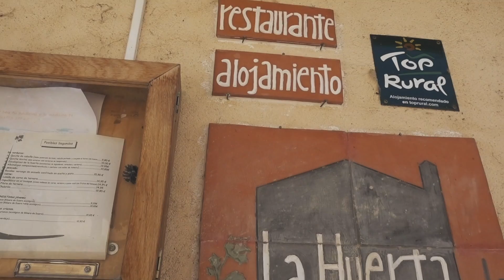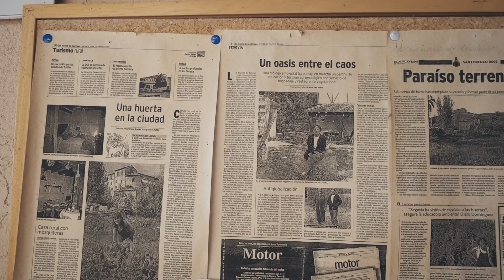Segovia, Spain | Roman Aqueduct, The Real Disney Castle and More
Segovia is the perfect day trip from Madrid with lots to see, do and eat! From the 2,000 year old Aqueduct of Segovia and the historic Segovia Cathedral to world-famous Alcazar Castle which supposedly inspired Walt Disney, the city will amaze you every step of the way. This quick guide will give you an insight into the best things to do in Segovia, concluding with helpful tips from a local guide.

Sabina Trojanova aka girlvsglobe is a full-time UK-based lifestyle blogger, travel blogger, fashion blogger and YouTuber. I'm all about responsible travel, sustainable fashion, natural beauty and veggie food. :)

destination guide | travel vlog | fashion lookbook | vegetarian food and lots more